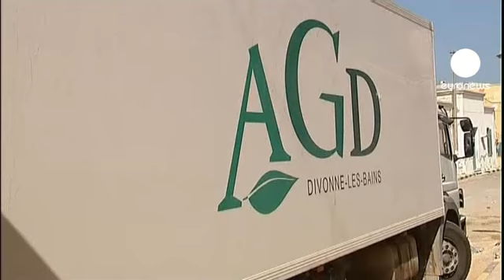Tratar dos vivos e enterrar os mortos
Na Líbia, enquanto continua a busca de Kadhafi, trata-se dos vivos e enterra-se os mortos. Mas tanto uma como a outra coisa estão a revelar-se uma dor de cabeça para as autoridades médicas e para a Cruz Vermelha Internacional (CVI).

Nos hospitais, os médicos e os medicamentos são poucos para a avalanche de feridos.